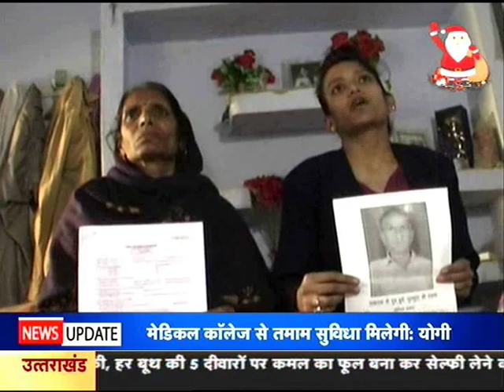पिता को ढूंढ रही है बेबस बेटी /KNEWS